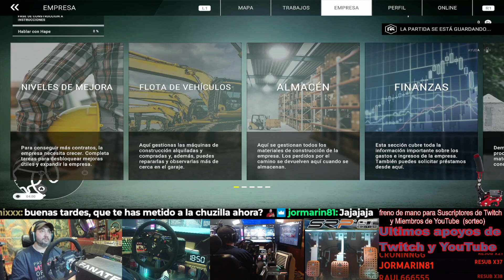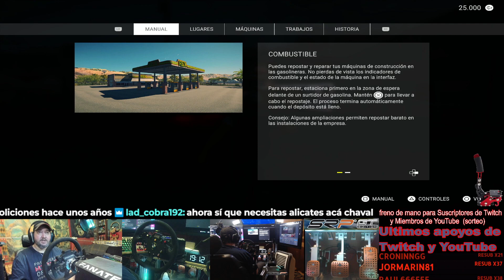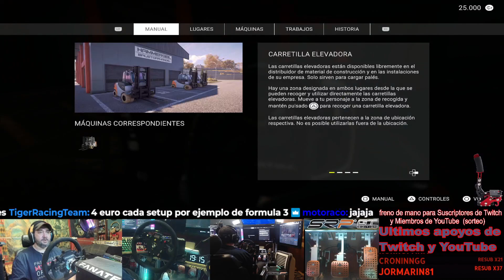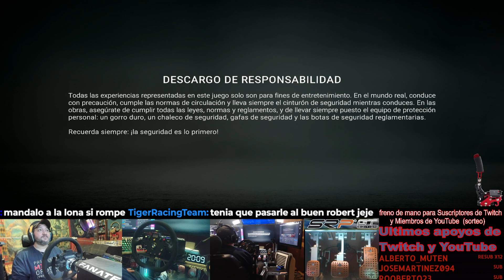Construction Simulator directo completo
🟣Conviértete en miembro de este canal para disfrutar de ventajas:
🟣compra en amazon desde el enlace y apoyaras al canal
🟣PEDALES SRP: con el codigo (SRP-ROBERTO) y apoyaras al canal
🟣Descuentos en juegos y apoyo al canal al comprar sera de gran ayuda para el canal
- *ORDENADOR PRINCIPAL*
-🔴[DISCO DURO 1]
-🔴[DISCO DURO 2]
-🔴[DISCO DURO 3]
-🔴[DISCO DURO 4]
-🔴[PLACA BASE]
-🔴[FUENTE DE ALIMENTACION]
-🔴[MEMORIA RAM]
-🔴[REFRIGERACION LIQUIDA]
-🔴[VENTILADOR DELANTERO]
-🔴[VENTILADOR TRASERO]
-🔴[TECLADO Y RATON]
-🔴[CAMARA DELANTERA]
-🔴[CAMARA TRASERA]
-🔴[CAMARA DE LOS PEDALES]
-🔴[CAMARA DE VOLANTE]
-🔴[SOPORTE DE MICROFONO]
-🔴[LUCES LED]
-🔴[SEGUNDO PC]
*S I M U L A D O R*
-🟢[CAMBIO EN H]
-🟢[FRENO DE MANO]
-🟢[ASIENTO DE COCHE]
-🟢[ZAPATILLAS SIMILARES]
-🟢[MONITOR CENTRAL]
-🟢[MONITOR DERECHO]
-🟢[MONITOR IZQUIERDO]
-🟢[MONITOR PARTE DE ARRIBA]
-🟢[MONITOR PARA LAS CONSOLAS Y CON EL QUE EDITO]
-🟢[VOLANTE DE RESERVA]
-🟢[SEGUNDO ARO DEL TGT]
-🟢[SOPORTE TECLADO Y RATON]
-🟢[CONSOLA 2]
-🟢[CONSOLA 3]
-🟢[CONSOLA RETRO]
-🟢[SONIDO DEL SIMULADOR]
-🟢[HUB USB ALIMENTADO]
-🟢[GUANTES SPARCO]
-🟢[DRIVE HUB]
-🟢[VENTILADOR DEL SIMULADOR]